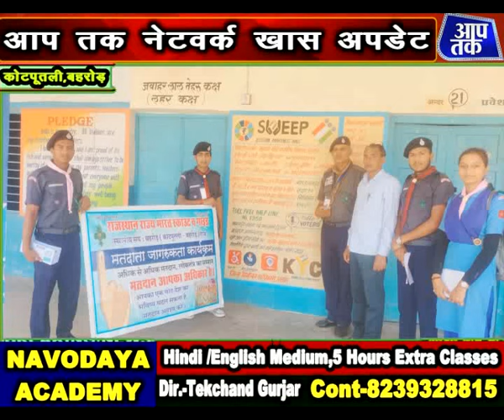कोटपुतली बहरोड़ जिले भर की बड़ी एवं टॉप खबरें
aap tak network कोटपुतली बहरोड़ जिले भर की बड़ी एवं टॉप खबरें